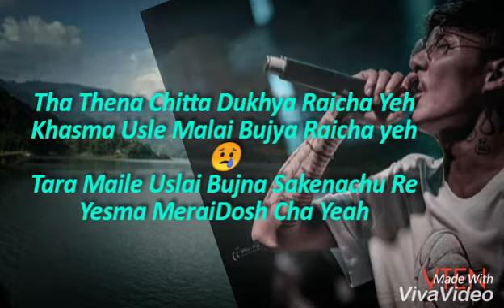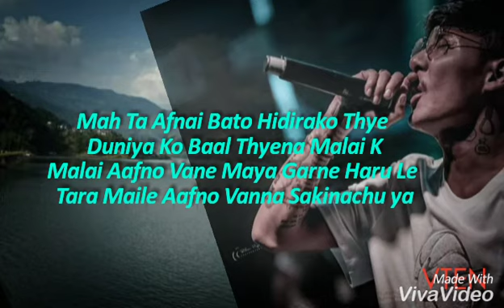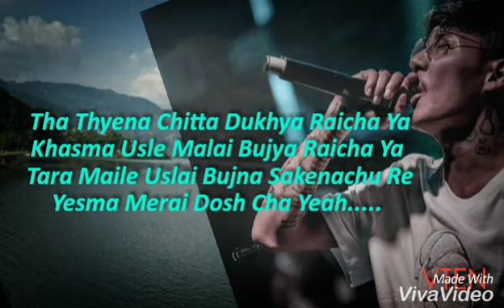Vten _New Song AFNO Bato Superstar Albun